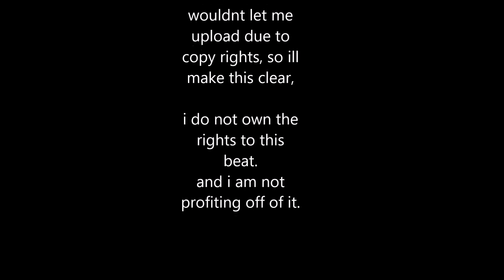My Name Is / Eminem remix